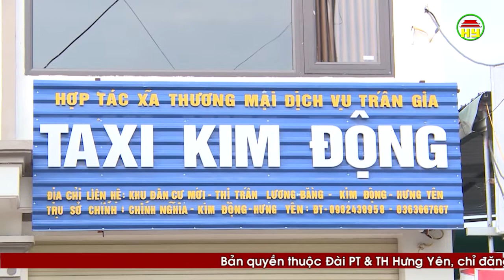Đại hội Liên minh HTX tỉnh Hưng Yên lần thứ VI